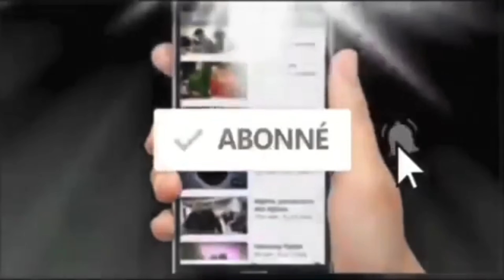EMI , la sortie hors du corps. Partie 1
Plusieurs parties seront publiés avec des explications￼…